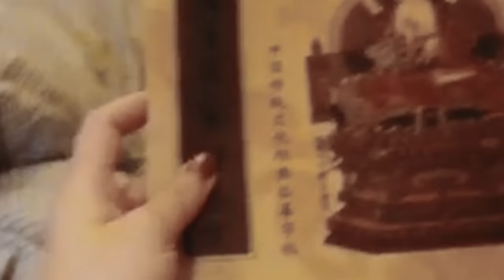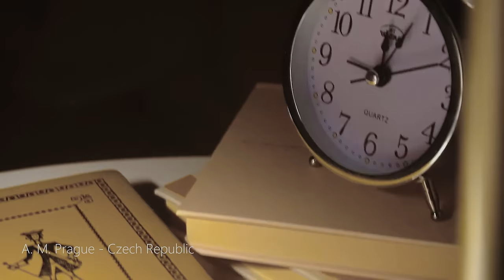Luca Morelli - While you sleep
4th Luca Morelli single from the second record "Freedom"
When people are sleeping are all the same.
Thanks to all my followers around the world for the contribution.